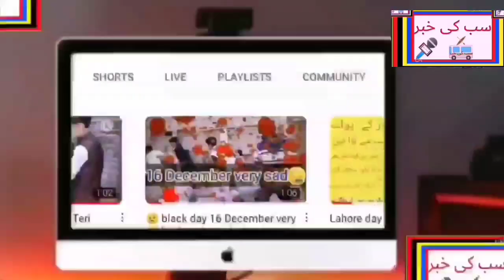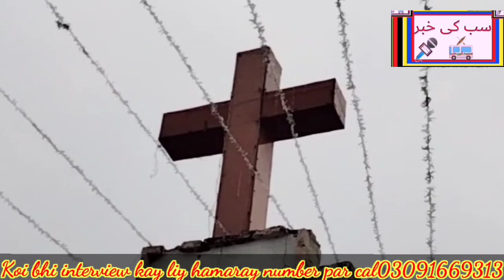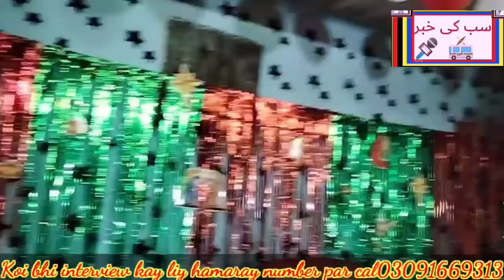crismis Kay moka par/Cristan logu nay /kia kaha achor harayan/ Jany is video me sab ki khabar